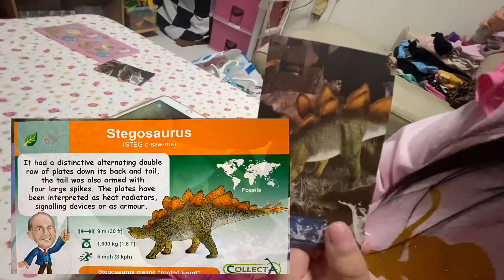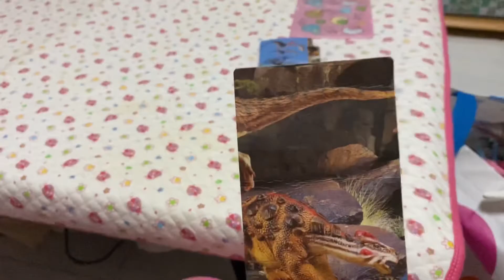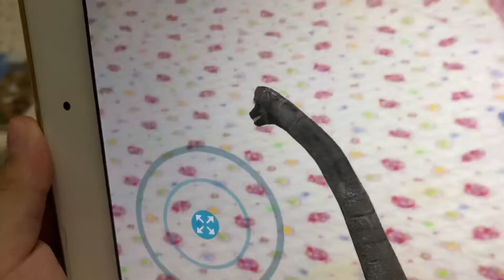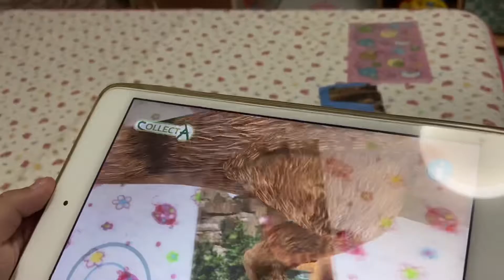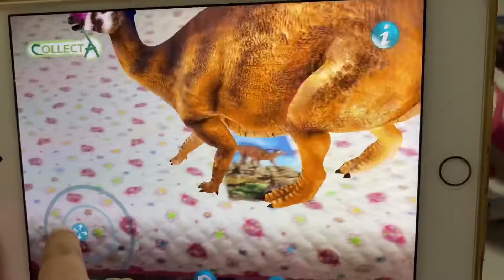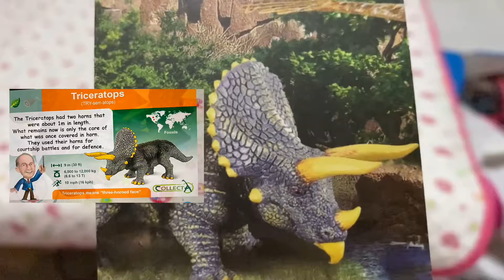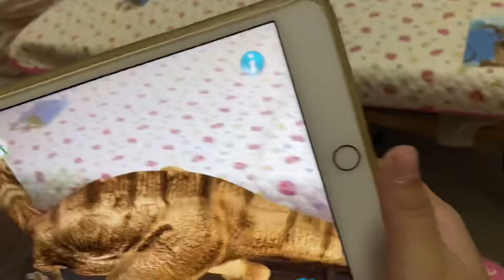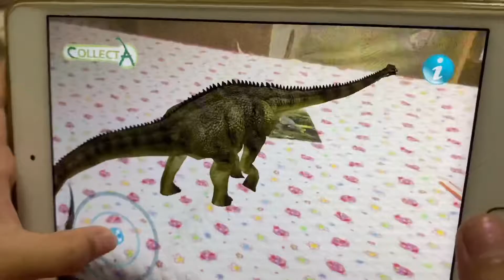KIDS VLOG: #6 Dinosaurs come to Life!!! Looks Real!!!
Gab is showing how collectA cards works! It looks real!
Dinosaurs come to life!!!